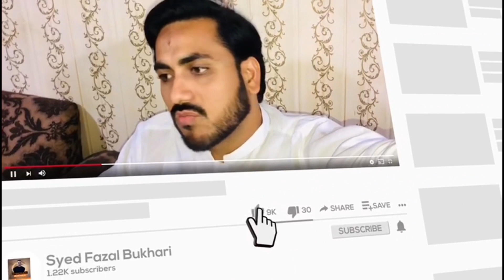Elections preparations done||Alhumdulilah pti win karay gi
Elections preparations done||Alhumdulilah pti win karay gi ❤️🤲||@ImranKhanOfficialChannel n